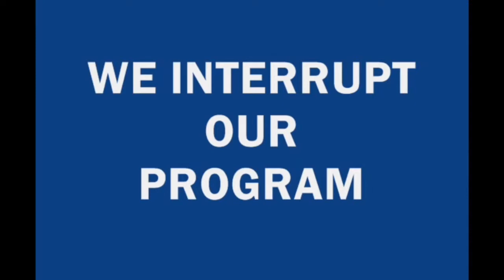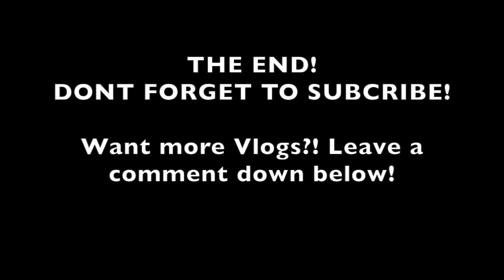VLOG | MY NEPHEW ZANDER'S HAIRCUT IN TEXAS!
Hey Beauties! So recently my husband and I visited our hometown in Texas and we spent a lot of time with family! my sister asked me to give my nephew Zander a haircut, this is actually his 2nd haircut but first one from me! He is 1 years old now and it was time to give him a "Big Boy" haircut! Doesn't he look so handsome?! I have always given the family haircuts because I am a licensed Cosmetologists so I've always been the go to person everyone comes to! I even cut my other Nephew Ramons Hair since he was about 2 years old and now he is 7! I'm so happy I am able to help my family and friends! Anyways I decided to vlog this and I hope you enjoy! Its a little short and  quick vlog but I didn't vlog very much because we spent quality time with our family! 😄